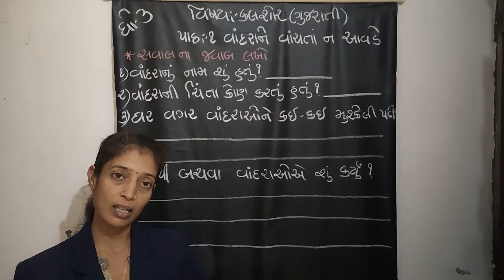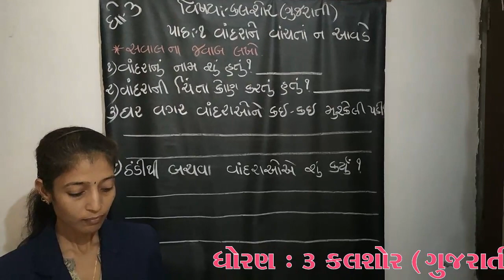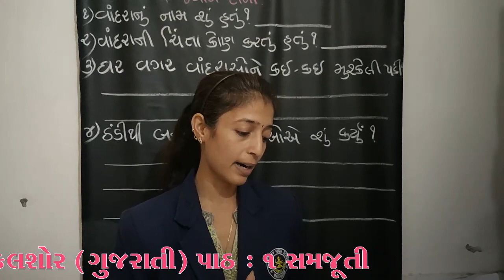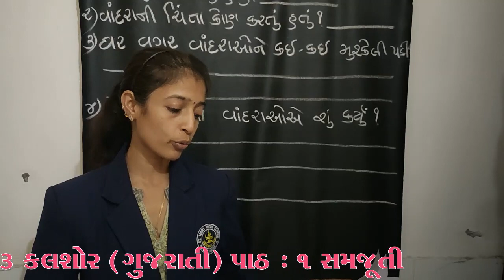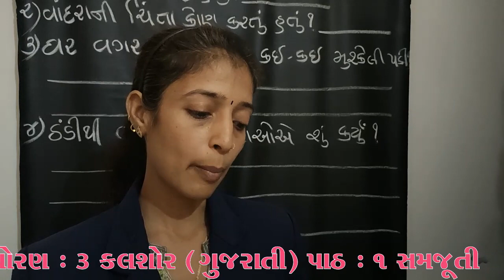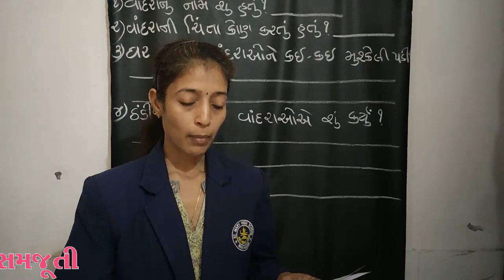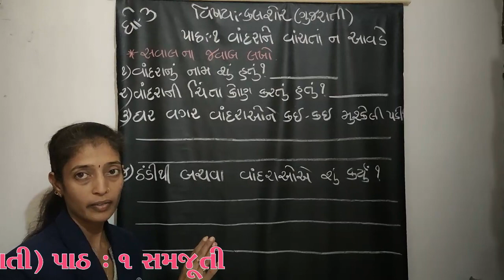STD 3 Gujarati 02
ધોરણ : ૩
કલશોર

ગુજરાતી

પાઠ : ૧

ભાગ ૨